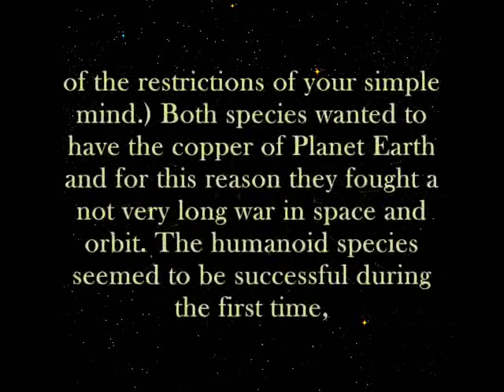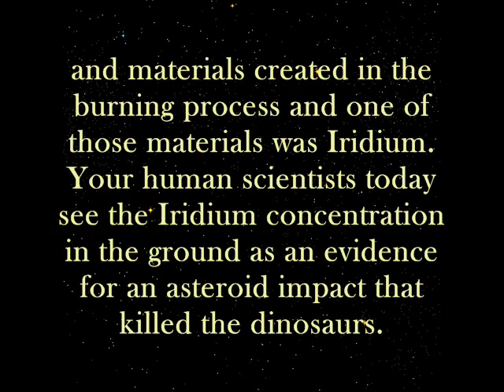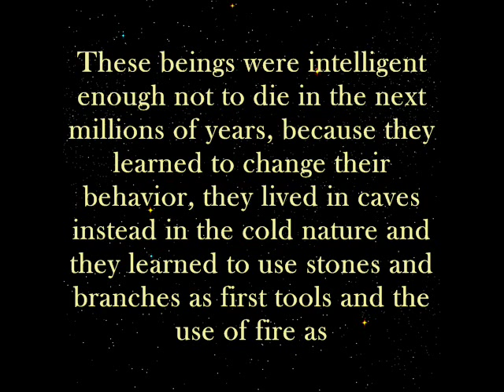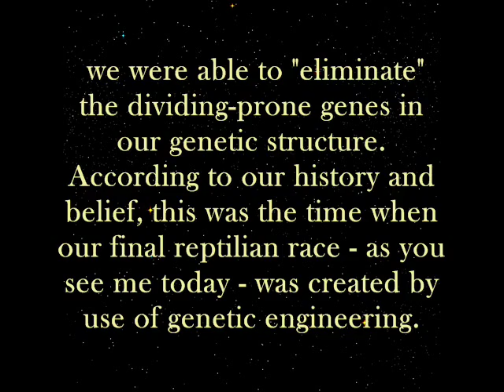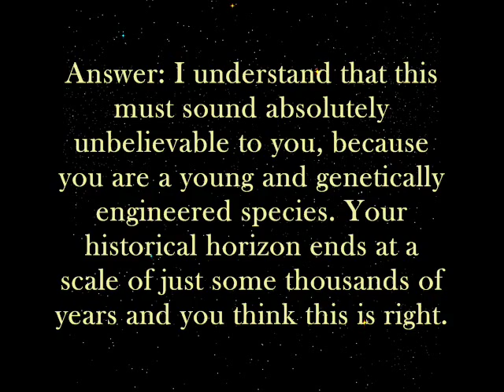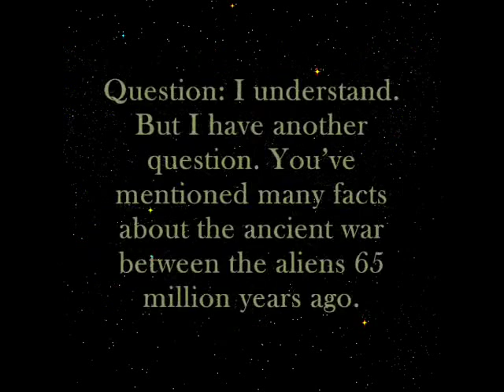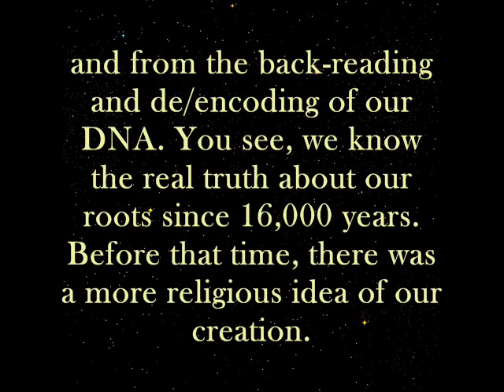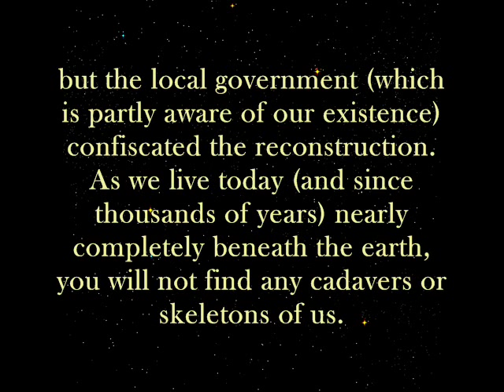Lacerta Interview [3 of 10]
I certify that the following text is the absolute truth and no work of fiction. These are parts of a transcript of an interview Ive made with a non-human and reptilian being in December 1999. This female being was already in contact with a friend of mine (whose name is given only with the abbreviation E.F. in the text) since some months. Let me declare, that I was all my life a skeptic about UFOs, aliens and other weird things and I thought that E.F. tells me just dreams or fictitious stories when he talked with me about his First Contacts with the non-human being "Lacerta". I was still a skeptic when I met this being on December 16 last year in that small warm room in the remote house of my friend near to a town in the south of Sweden, despite the fact that I saw now with my own eyes that she was not human. She has told and shown me so many unbelievable things during that meeting that I cant deny the reality and the truth of her words any longer. This is not another of that wrong UFO papers which claim to tell the truth but tell in fact just fiction, Im convinced that this transcript contains the only truth and therefore you should read it.